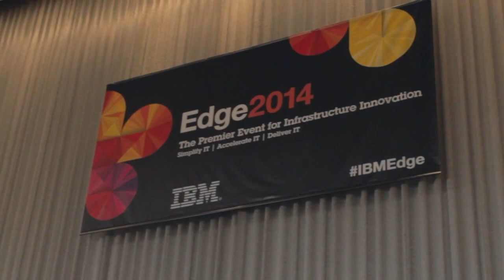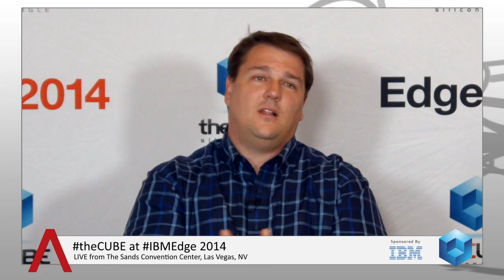Jeff Guenthner - IBM Edge 2014 - theCUBE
Jeff Guenthner, Chouinard and Myhre, with John Furrier and Dave Vellante at IBM Edge 2014

Broadcasting live from Day Two of IBM Edge 2014 in Sands Convention Center, Las Vegas, John Furrier and Dave Vellante, theCUBE co-hosts, caught up with Jeff Guenthner, Director Solutions Architecture with Chouinard & Myhre, Inc., to talk about enterprise software and professional Services selling, as well as other trends in the industry.

Kicking off the interview, Furrier asked Guenthner to “translate the speeds and feats of the industry into the reality of the trenches.”

“Sometimes you have to slow down to go fast,” Guenthner started. “It is a really interesting time because we’ve grown up providing system integration experience, infrastructure optimization to all our clients – that is really what we are known for – and then pivoting and moving into tangential areas like more software, more services, Big Data, flash, cloud.”

“We’ve got these three practice areas which are relevant now and we feel are going to remain relevant: Data Management, Convergence and Cloud,” Guenthner went on. “These things create this nice pyramid and you can go on creating these very meaningful conversations not only with IT but with all lines of businesses. So, yes, there is a pace, and maybe moving faster than it was before.”

He further detailed that “technology is the easy part: you can get Flash, you can optimize infrastructures, you can do that at-scale and add an optimum price. The hard part is changing the culture and the people in the process,” explained Guenthner. “The beauty of how we’ve architected the way we go to market now is that we can come in and have a discussion that is either very strategic or just extremely tactical.”

IBM’s new strategy leaves room for more choices

As for IBM’s strategy, Guenther admitted he loved it: “You really have a choice now. You can either have native VMware, the whole cloud automation suite, or you can turn to the open source.”

“Why this point in time is so revolutionary?” asked Furrier.

“The fact that you can go and build these infrastructures at a cost that makes sense, without having to be tethered to big corporations, being able to layer in things that are open source, like Linux, the ability to do Big Data, the ability to work with Flash, getting the best of both worlds. For us that is very exciting and also very scary because you might up ending up working with a company you’ve never heard of before, but we’ll start to gain traction at scale and be the next big thing.”